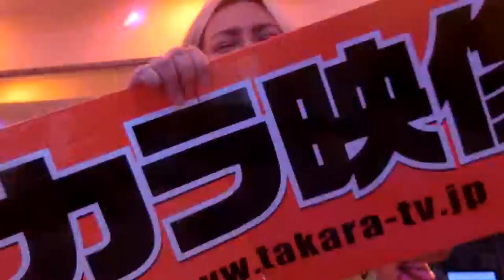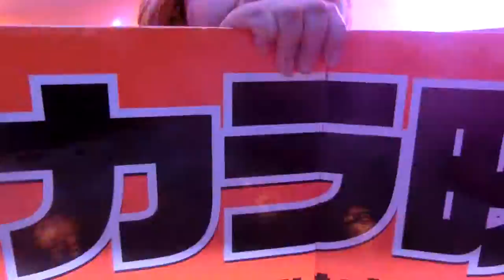峰岸ふじこの店ニコ生歌舞伎町シャンパンワインありがと